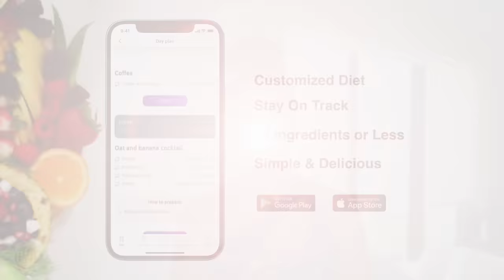20 Min INTENSE Standing Lower Belly Fat Workout | Low Impact | growwithjo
The truth of the matter is that I actually loathe crunches where I’m laying down on the ground- and I think that’s totally normal and okay! You can do other standing exercises that activate the same muscles and give you that same ‘burn’.

Now this workout works the muscles below the fat that is sitting on your lower belly. It will help tighten things up, but in order to see steady weight loss you need to combine daily movement (like this workout), proper sleep, and proper nutrition. Then your body will be in an optimal state for fat loss.

This workout is shorter but hunny, i was dripping by the end of it! It will creep up on you and make you amazed that you were able to make it work!

Remember that exercise is only part of the journey. If your goal is to see a physical change, you will also have to take into consideration the amount and quality of the food that you are eating!

grow with jo workout
Calories Burned: 210
Apple Watch Setting: Indoor Walk
Intensity Level: 8/10

0:00 How to Lose Lower Belly Fat
3:34 Standing Low Impact Lower Belly Fat Workout
24:25 Encouragement & Accountability

watch growwithjo beginner workouts abs workout walking all standing low impact fun fitness videos for free